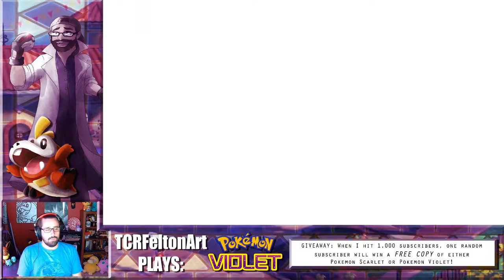Exploring Paldea - Let's Play Pokemon Violet Episode 2: Lost in the Cliffs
My playthrough of Pokemon Violet continues!

Keep your eyes peeled for my full playthrough of Pokemon Violet coming soon!

My Novel